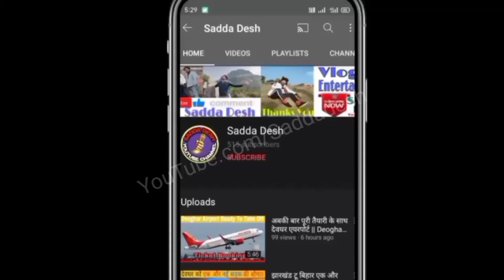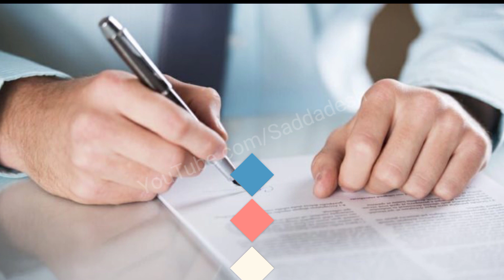बोकारो एयरपोर्ट, स्टार्ट होने की उम्मीद बहुत कम | Bokaro Airport News | Hindi News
COMMENTS...

My Gears:-

Mic - Random

Credits:-
All Other Parts-Govind Verma
Writer-Gautam Verma